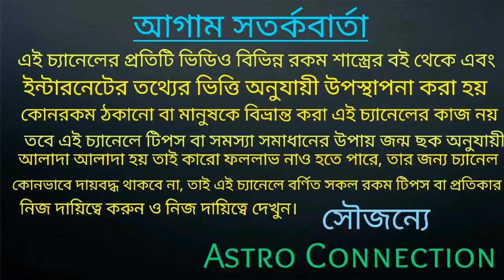আগামী 52 দিন এই দুটি রাশির অভিশপ্ত দিন হতে চলেছে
বন্ধুরা এই ভিডিওতে আমি বলেছি আগামী 52 দিন এই দুটি রাশির জন্য অভিশপ্ত দিন হতে চলেছে
কোন দুটি রাশি এই অভিশপ্ত দিন হতে চলেছে তা আমি ভিডিওতে বলেছি তাই ভিডিওটি পুরো দেখুন।